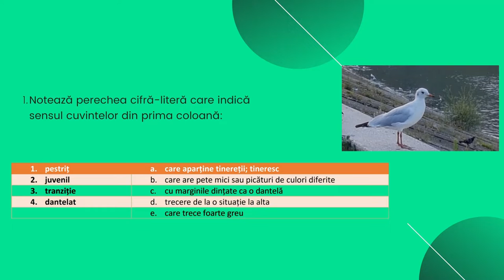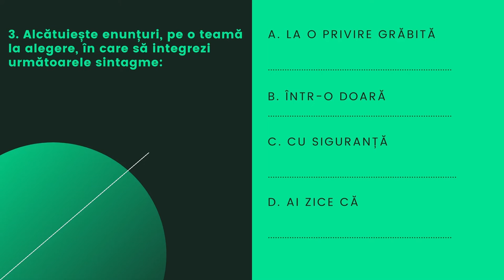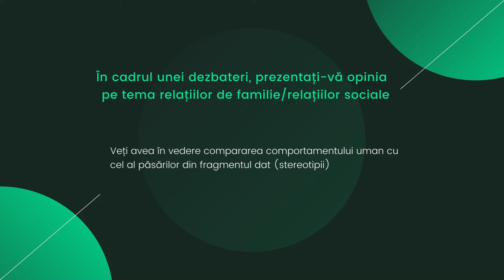Receptarea mesajului oral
Scopul urmărit de resursă: formarea/dezvoltarea competenței vizate cu accent pe înţelegerea textului oral la nivel lexical, sintactic, propoziţional, inferential, pe ascultarea ideilor principale şi a informaţiei importante.
- realizarea învățării în contexte variate care țin cont de particularitățile grupului țintă: resursa poate fi utilizată atât în activitatea față-în-față cât și în activitatea on-line.
- îmbunătățirea învățării și a rezultatelor învățării prin modul de realizare a evaluării: evaluarea se realizează prin feeedback oferit de către profesor și prin autoevaluare.
- rezultate așteptate ale utilizării resursei: dovedirea abilității de a înţelege, după auz, secvenţe de limbă într- o varietate de contexte. De asemenea se are în vedere valorificarea cunoştinţelor despre lumea înconjurătoare în procesul de înţelegere a unui text, pentru a facilita abordarea comparativă specifică acestui nivel de învățare.
- 1-2 concepte cheie pentru resursa propusă: receptare, înțelegere după auz, ascultare, inferențe.